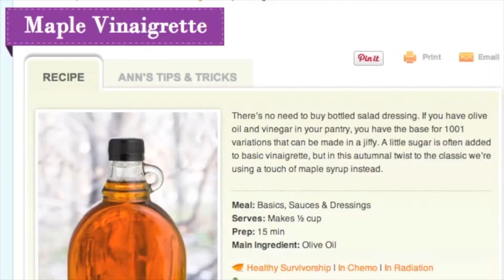Vinagreta de Maple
Nuestra misión es enseñar cocina saludable a personas tocadas por el cáncer.